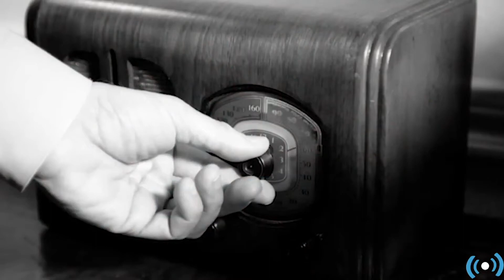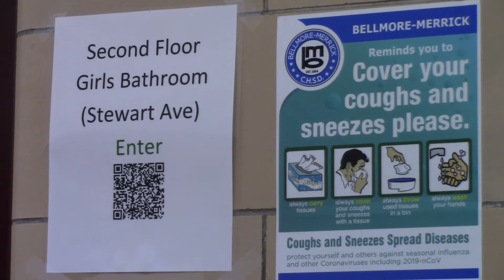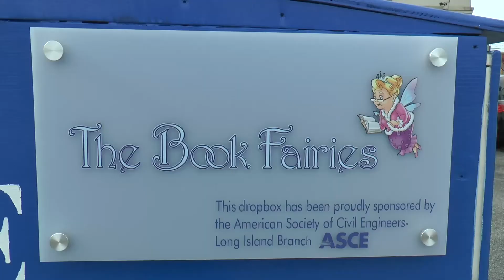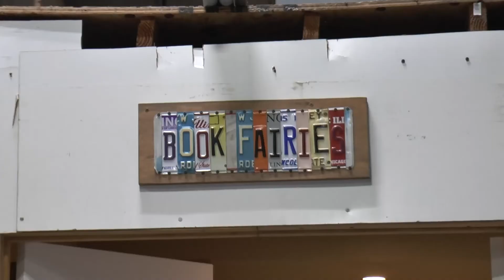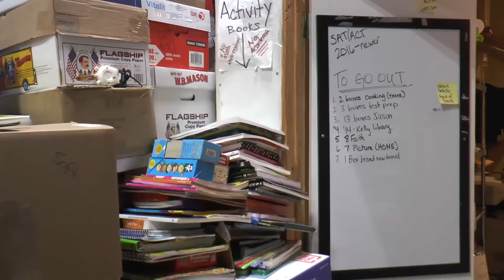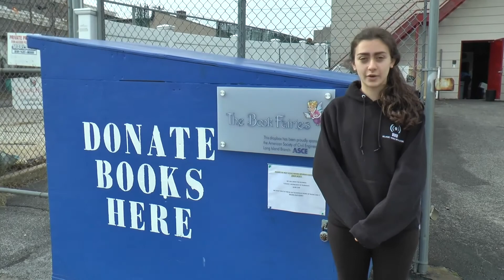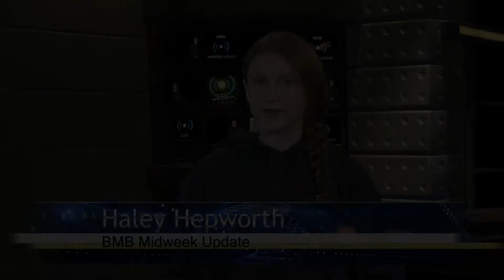Midweek Update #41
Hannah Broxmeyer gets out of the hallway and joins Haley Hepworth on the set of Midweek Update where they review the start of the 2020 school year take a deeper look at the Book Fairies a local community service organization. Conner Ward has the Midweek Sports update, Charles Leschinski has the second installment of Transition Definition. AND BMB pulls back the curtain to introduce two of Midweek Updates behind the scenes "characters".